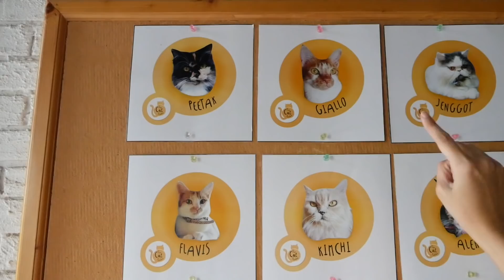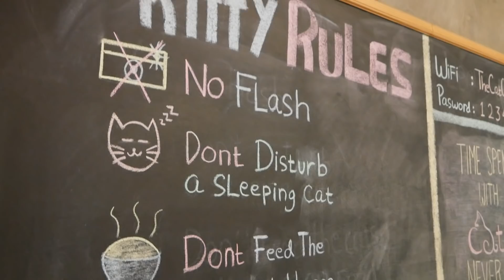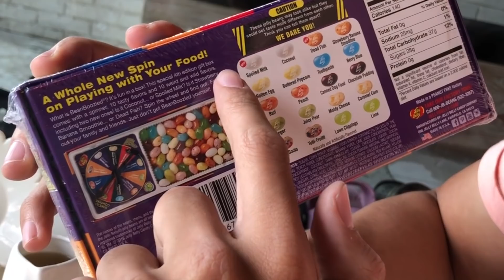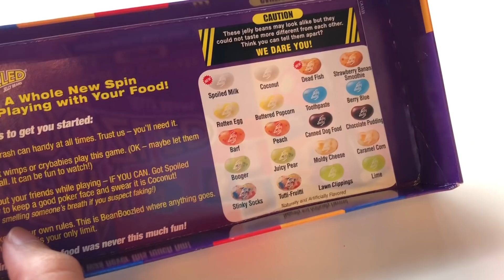BEAN BOOZLED CHALLENGE SAMPE NANGIS & MUNTAH!!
Siapa yang tau Bean Boozled??

Permen yang sudah lama hits ini tetep hits sampe zaman sekarang. Kenapa? Karena rasanya yang macem-macem yang membuat kita penasaran. Dan ini bukan sekedar permen tapi ini juga bisa dibuat game yang seru banget. Mau tau cara mainnya gimana? Dan mau tau gimana jeleknya muka aku??

Nah kali ini aku ajak Gian lagi untuk Bean Boozled Challenge. Kira-kira siapa yang menang ya?

Yuk ditonton sampe habis video nya..